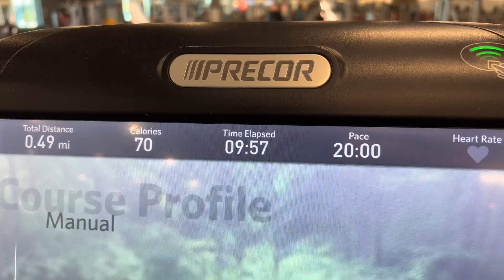I Tried Burning Off Fast Food Calories In One Gym Session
Today, I find out how easy is is to eat a delicious fast food meal vs how hard it is to burn off the meal in one gym session.

Topics: calorie challenge, burn calories, gym challenge, eating challenge, Dan, Dan Lanhart

video for educational and documentary purposes